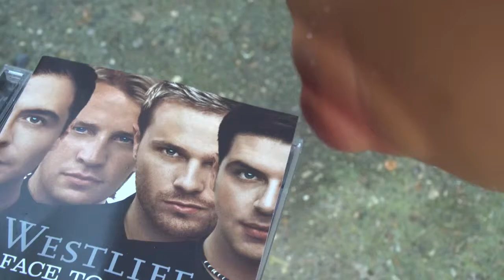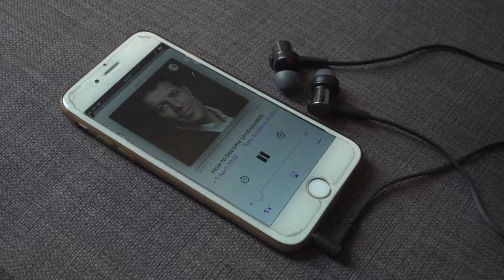Return of THE CAPTAIN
Short Comedy Film following the return of the Superhero 'Captain Nipple'

Written, Directed & Performed by Ella Gonzales
Filmed by Oliver French-Smith